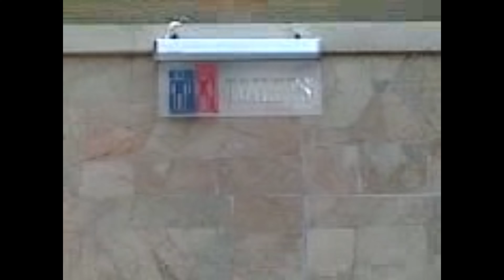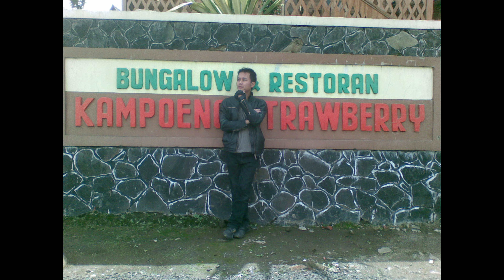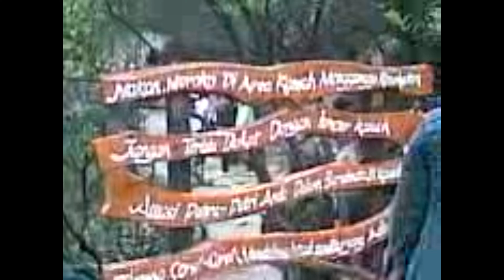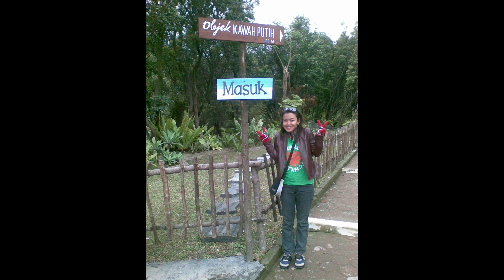Jalan2 ke Kampoeng Strawberry dan Kawah Putih - Ciwidey | Foto & Video by Nokia 6275i | 04.11.2008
camera : Nokia 6275i